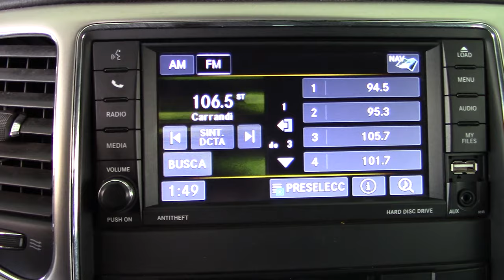Jeep / Grand Cherokee / 2013 - 3224